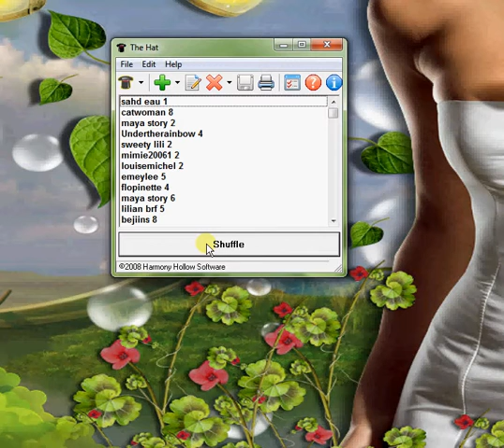Recorder 06 22 000438MBL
gagnante du concours Mybodylotion